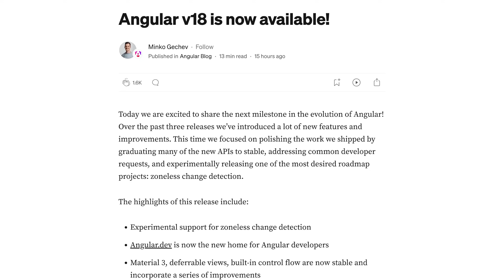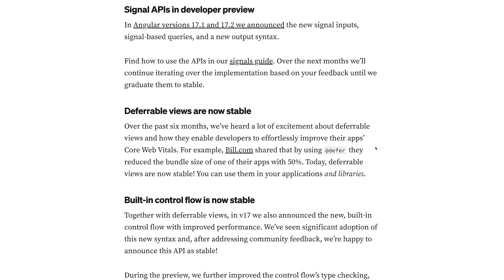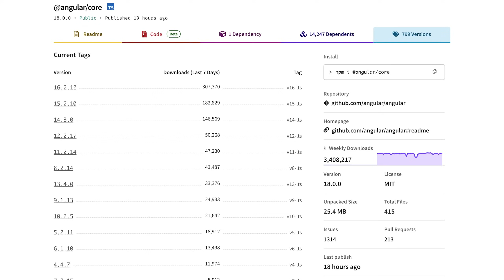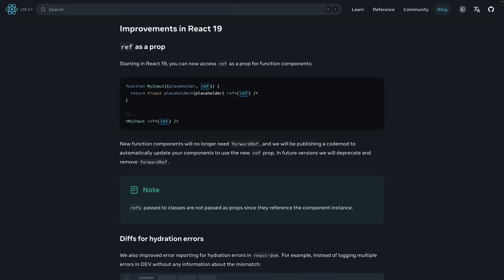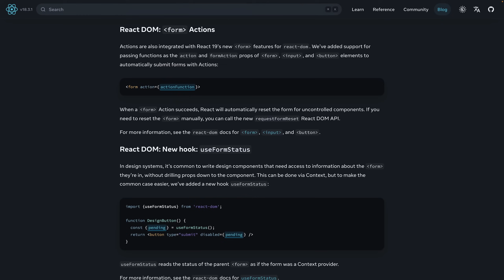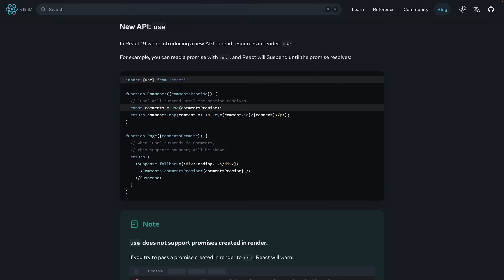My opinion on Angular 18 & React 19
Angular 18 & React 19 RC were released.
Two major frameworks (yes, React is a library ) and two major versions.
Here's my opinion on both!

I also created a standalone video with an overview of all key Angular 18 features & changes
And I updated my Angular course (with more to come!) - if you're not on board yet, now's the best time to join (at a discount!)

My React course was also fully updated over the last year and months